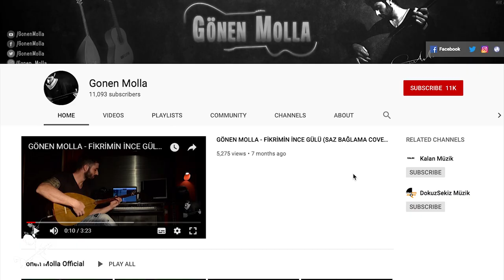Barış Bekteş - Τι Τα Θέλεις Τα Λεφτά/ İndim Havuz Başına